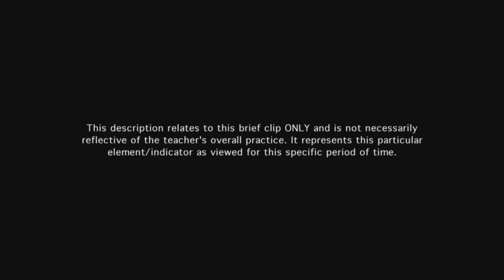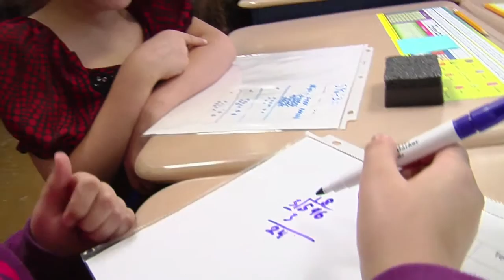Teacher provides feedback during and after instruction - Example 6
The teacher's feedback to students is timely and based on high quality questions that advance the students' understanding of the process and its foundation.